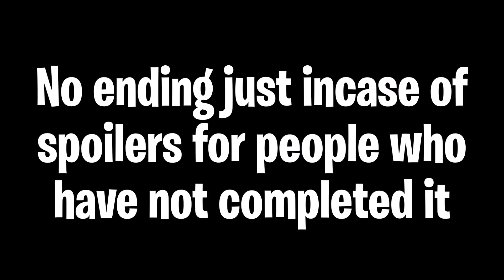ME VS BOT! IN ROBLOX PIGGY | CHAPTER 12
Hello there TriHeads! today I face, a big challenge it is me vs the bot in Piggy chapter 12 the hardest map but I managed to complete it yay! make sure to subscribe turn on post notifications and like the video also share this with your friends

Discord Username : Isosceles#2904

Roblox Username : Trisosceles

More tags: parasee, mr p, tsp, piggy, the seven potions, roblox piggy chapter 12, piggy distorted memory ending, chapter 12 leaks, chapter 12 ending, roblox piggy origin story, piggy origin story, isosceles,piggy new skins